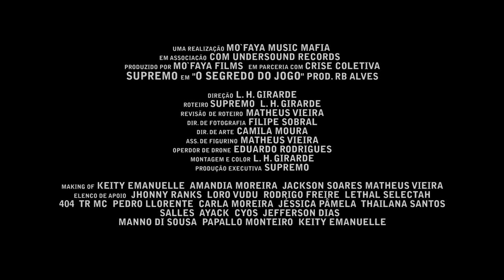Supremo - O Segredo do Jogo (Prod. RB Alves) [Official Video]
® MO'FAYA/Undersound Records 2017

Single: O Segredo do Jogo
Artista: Supremo
Produção Musical: RB Alves
Mixagem e Masterização: Pitota

L. H. GIRARDE (Video Director)

Produzido por Mo'faya Films em parceria com Crise Coletiva

Do Diretor, L. H. Girarde
Produção Executiva: Supremo
Roteiro: L.H.Girarde e Supremo
Revisão de Roteiro: Matheus Vieira
Direção de Arte: Camila Moura
Fotografia: Filipe Sobral
Operador de Drone: Eduardo Rodrigues (TV Local Cine Vídeo)
Edição: L. H. Girarde
Figurino: Matheus Vieira e Camila Moura
Designer: Kanam Muscy (KM Designer)
Atriz: Keity Emanuelle
Making Of: Amandia Moreira, Keity Emanuelle & Jackson Soares

Elenco/Agradecimentos:

Supremo (@supremomc)
Keity Emanuelle (@okaykeity)
Manno di Sousa (@mannodisousa)
Papallo Monteiro
Loro Vudu (@lorovudu)
Jhonny Ranks (@jhonny_ranks)
TR MC (@trmc_clan)
Rodrigo Freire (@digo_freire)
Lethal Selectah (@lethalselectah)
404 Nu Beat (@404nuzbeatz)
Pedro Llorente (@pedrollorente_50)
Ayack [SMCrew] (@lucianoayack)
Salles [SMCrew] (@samuelsalles77)
Cyos [SMCrew] (@cyos77smc)
Jefferson Dias (@Jeff_diasss)
Thailana Santos (@thailasantos)
Carla Moreira (@carlamoreiras)
Jéssica Pâmela (@jehpamela)
Alcides Souza [Radiola Jamaicana] (@alcidessouza)
Paulo Bala [CB Stúdio] (@paulocarneirobala)
Pedro Cavalcante [Casa Azul Stúdio] (@casaazulstudio2018)
Call Bessony
Guina Junior (guinasjr)
Tiago Cabral
Anna Paula Santos
Jamille Souza
Genilson (Subterrâneo)
Abmael (Subterrâneo)

M X F V Y V G V N G

Apoio:
Pedrada Produções (@pedradaprod)
KM Designer (@kmdesigner)
Moreira Alves Imóveis
Posto Zeus
Estacionamento Subterrâneo

Music video by Supremo, performing O Segredo do Jogo.